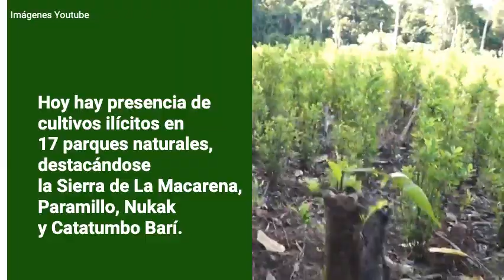CocaEnParquesNal| Los cultivos de coca en los parques naturales y opciones para avanzar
| El 47% de los cultivos de coca en Colombia se concentran en áreas de manejo especial, entre las que están los Parques Nacionales Naturales. Y a pesar de que allí disminuyó en un 14% del área sembrada con coca, en muchos parques la situación ha empeorado. ¿Cuál es la realidad de los cultivos ilícitos? ¿Qué hacer para mitigar su crecimiento?

La FIP propone 7 recomendaciones. Conócelas en nuestro más reciente informe